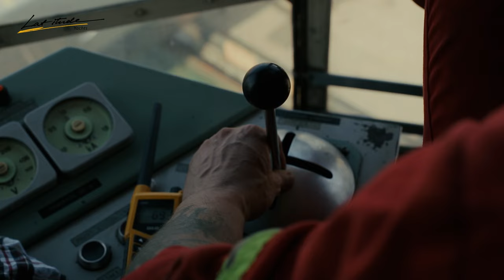Watch Latitude Yachts launch world's largest trimarans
Latvian yard Latitude Yachts has launched a pair of 53 metre multihulls, which they claim are the world's largest vessel of this kind.

The two new models Galaxy and Galaxy of Happiness hit the water in Riga last week (May 10) and will now undergo sea trials before being delivered to their new owners in the UAE.